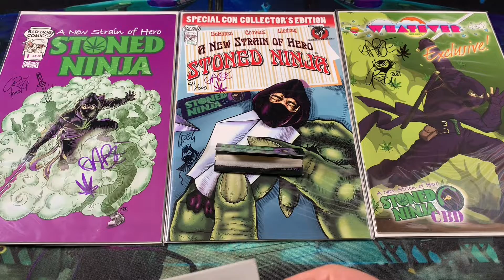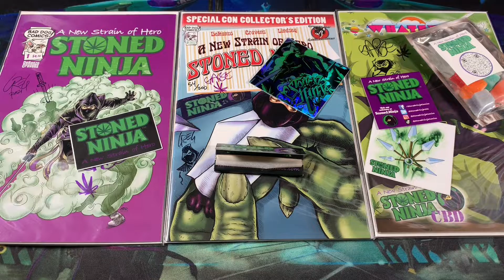(CLOSED) Stoned Ninja Comics Giveaway!! Issues #1-#3! Variant Covers! + More! FREE To Enter!!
Hey guys! I just wanted to do a real quick video to announce my latest giveaway for the month of April! I really enjoyed this series and talked about it in a few videos so I figured I'd do a giveaway! One lucky winner will receive a copy of Stoned Ninja #1-#3! That's entire series and it includes two very nice variant covers! Also did I mention that each issue is signed by both the author Gabriel DeRanzo and artist Greg Cravens! I will also be adding a few extras!

If you're interested it's completely free to enter! All you have to do is head over check out the FREE sample comic and make a comment on this video telling me what you think! The winner will be chosen on 4/20/2022! Good luck everyone!